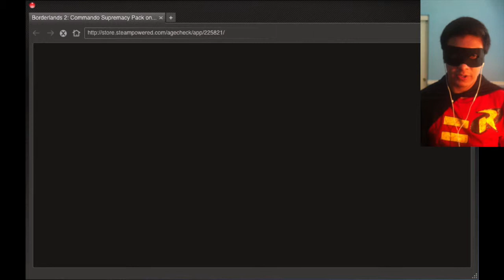Borderlands 2-Teaming Up With My Best Friend in This Adventure-part 2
Hey guys! :D Borderlands 2 is back up! Had to put it on hold for a little bit for my best friend but now I am joined with a partner in these series ^.^